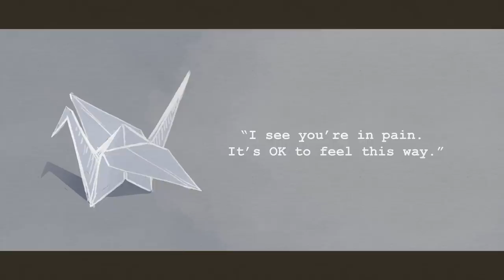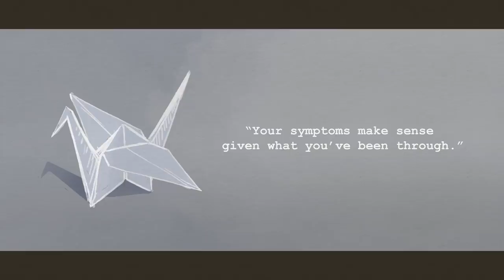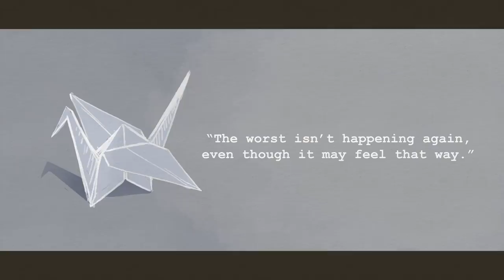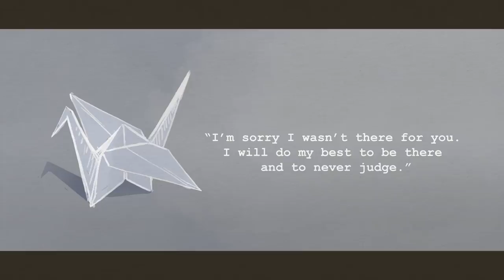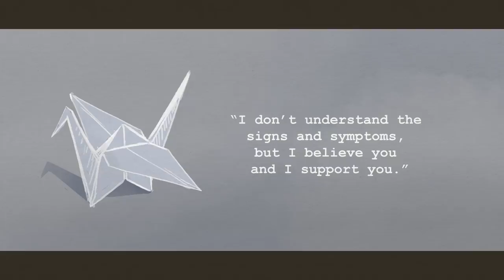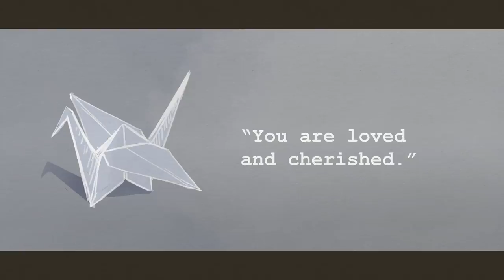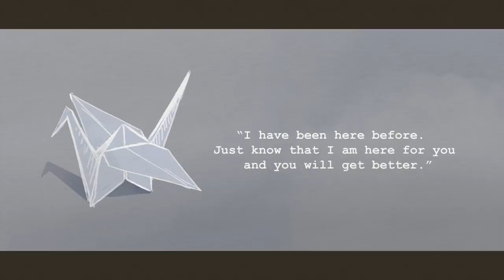15 Things to Say to Someone With Trauma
Trauma is an emotional response to a terrible event like an accident, rape, any form of abuse, gaslighting, or natural disaster. Do you know someone who has difficulty in concentrating, experiences anger, irritability, frequent mood swings along with anxiety and fear? Do they often feel guilty about certain experiences in life, is withdrawing from others, feels sad, hopeless, or feels disconnected or numb? The person may have witnessed a traumatic event in their life. Here are a few ways to help them heal!

Writer: Ananya Sawarkar
Script Editor: Isadora Ho
Script Manager: Kelly Soong
VO: Amanda Silvera
Animator: Aury
YouTube Manager: Cindy Cheong

References;
By Seth J. Gillihan Ph.D. (September 7, 2016) 21 Common Reactions to Trauma.
By Eating Recovery Center (June 21, 2017) 25 Helpful Things to Say to a Loved One With PTSD.